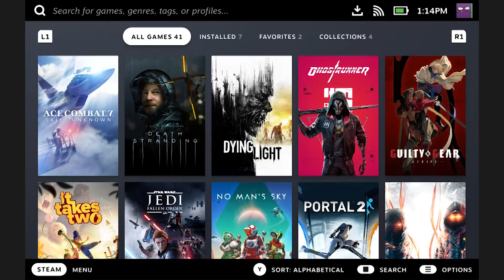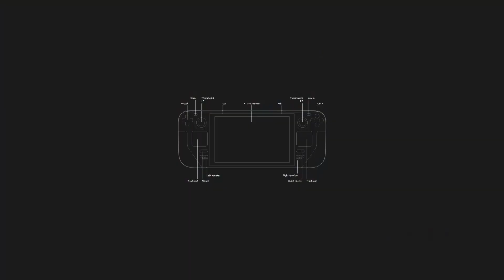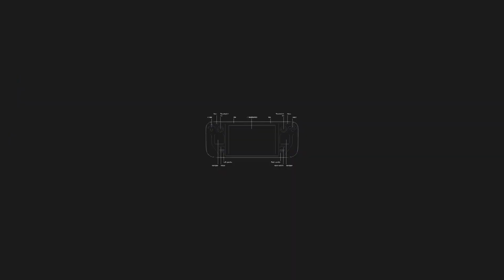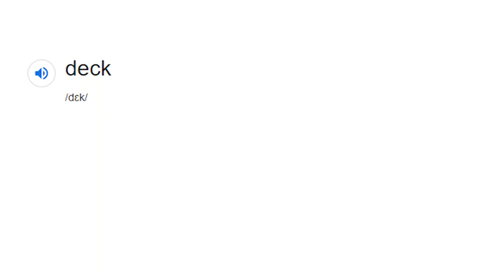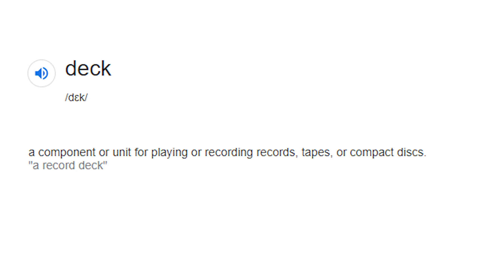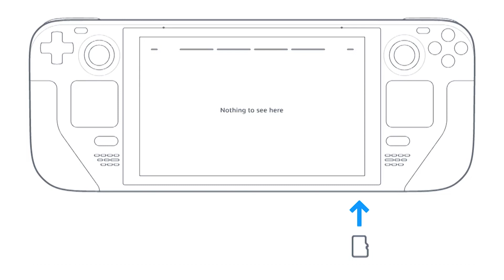STEAM DECK da li je dobar?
GameGround je portal koji vas redovno obavještava o novostima iz svijeta gaminga.
Budite u toku zbivanja, pratite novi koncept igranja.